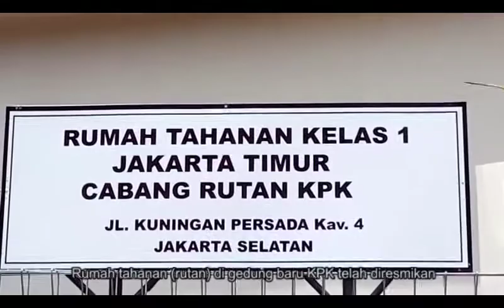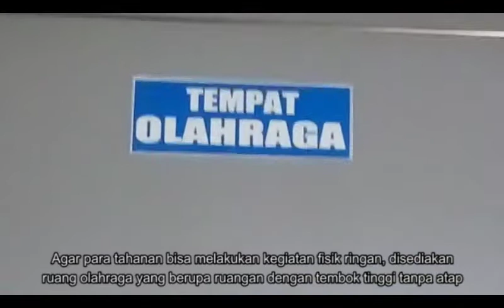Mengintip Rutan Baru di Gedung Merah Putih KPK